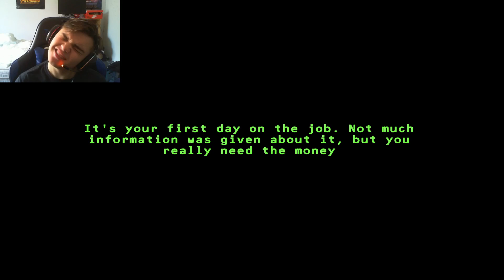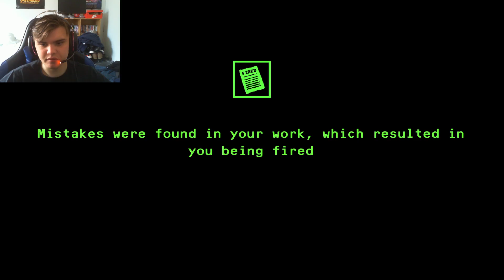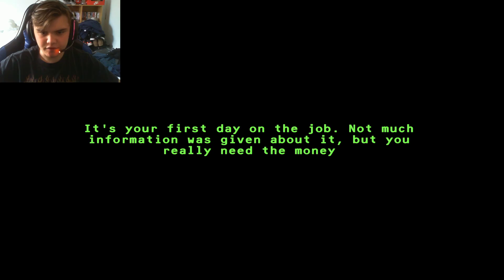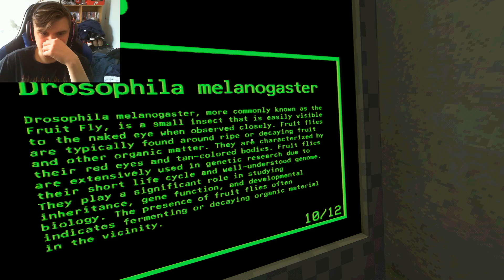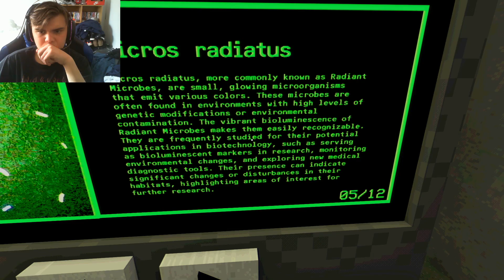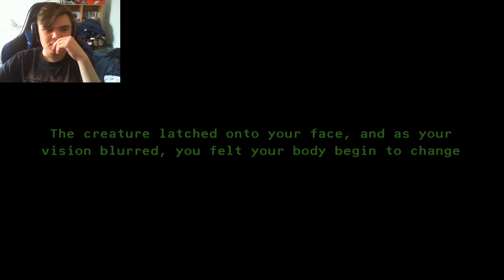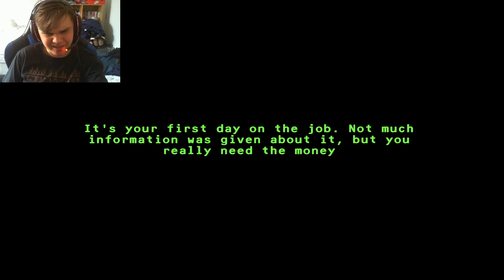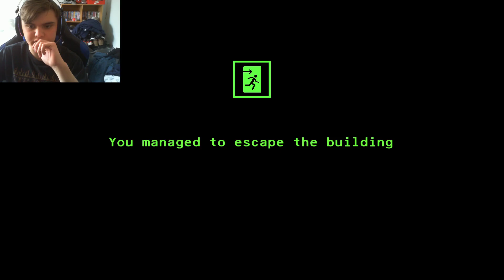Microbial Sector - Indie Horror Game | HALF-LIFE 3?????